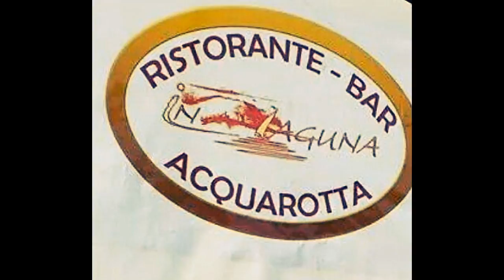la notte dei desideri 2015 L'originale é solo In laguna Marina di Lesina-Bosco isola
La notte dei desideri 2015 Ho creato L'originale e solo In laguna Marina di Lesina-Bosco isola questo video con l'Editor video di YouTube